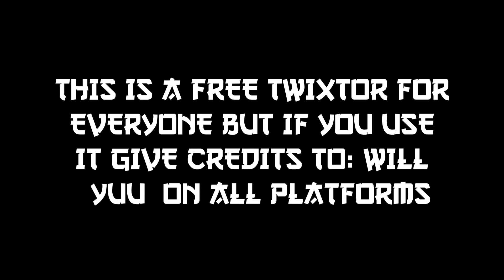[Kimetsu no Yaiba] DOUMA TWIXTOR 4K CC AND NO CC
TWIXTORS FREE
Editing: CapCut and Alight Motion
if you have any questions about advertising or video orders,
Please give me credits if using twixtor on @will_yuu